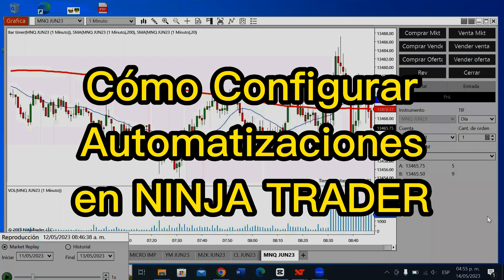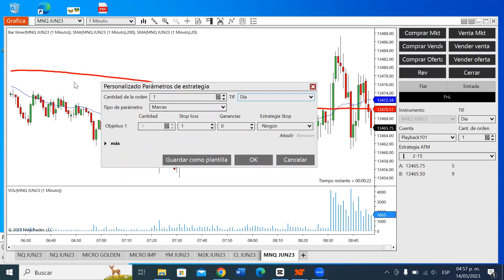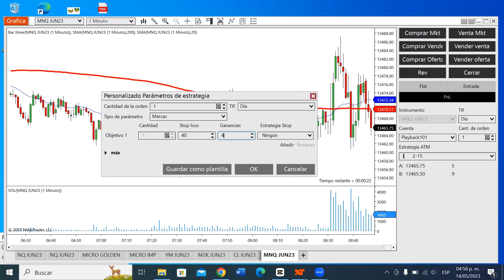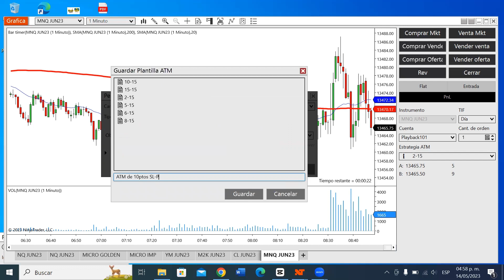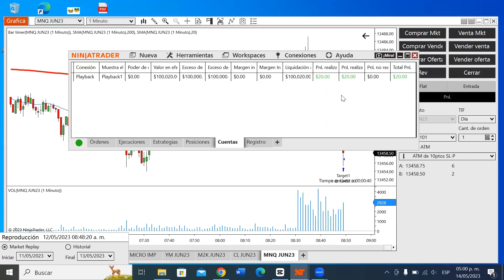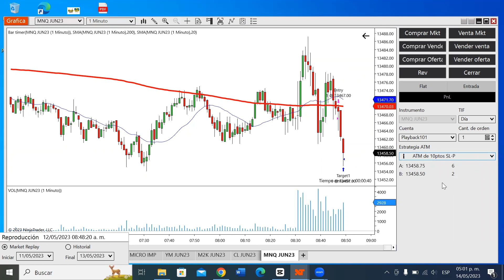👉Cómo configurar ordenes ATM en NINJATRADER 8 ✅ STOP LOSS y TAKE PROFIT (Ganancias)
Este es un tutorial de cómo configurar estrategias de ATM en ninjatrader 8. (Stop Loss y Take Profit)

Declaración de Testimonios:
Los testimonios que aparecen en esta página web pueden no ser representativos de otros clientes o clientes y no es garantía de rendimiento o éxito en el futuro.